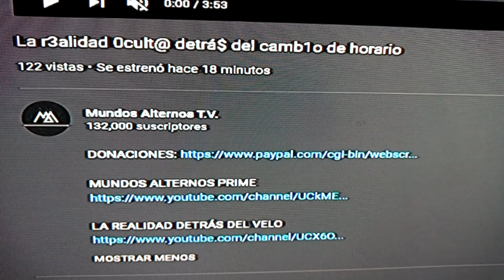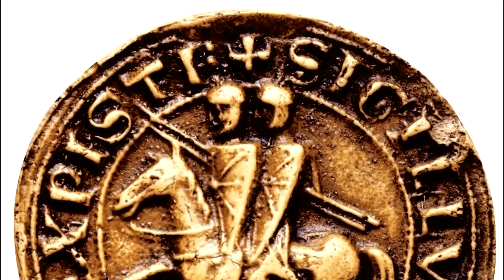El misterio detrás de las catedrales góticas (3er año)